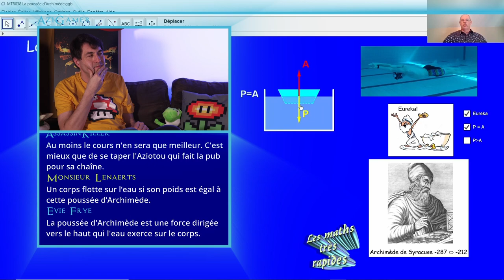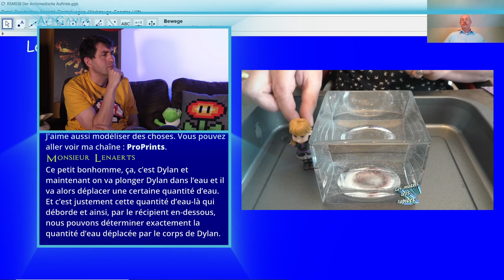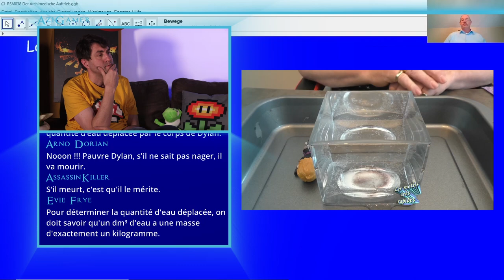INCROYABLE ce que j'ai vu du pont de Westminster dans Assassin's Creed Syndicate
AziGamer est accroupi sur un réverbère du pont de Westminster à Londres. Il y voit pas mal de choses. Il demande des explications au prof, mais se fait remballer et rediriger vers les explications de Monsieur Lenaerts. Ce dernier explique les fondements de la poussée d'Archimède et l'illustre par un exemple impliquant Dylan.

00:00 Introduction
00:17 Assassin's Creed Syndicate
00:39 Intermède
00:50 Poussée d'Archimède
01:31 Expérience illustrative
02:12 Conclusion
02:31 Épilogue

- Peter Baumgarten
- Thomas Birnbaum

Collaborations
- Madame N. Scheen

Game library
- “Assassin’s Creed Syndicate” par Ubisoft

Bibliographie
- BRACAVAL Philippe, 1993. « L’eau », in Les jeunes scientifiques en herbe – Grand livre en questions et réponses, éditions Chantecler, Aartselaar, pp. 21-22.
- JULLIEN Vincent, 2009, « Archimède : eurêka ! », in L’Histoire des sciences pour les Nuls, Éditions First, Paris, pp. 59–61.
- MATTHYS Nathalie, TODOROFF Sophie, SUYS Bernard, 2003, « 3.2 L’eau : source d’inspiration … », in Sciences 3e : Biologie, chimie, physique, Éditions De Boeck, Bruxelles, pp. 164.
- PÄCH Susanne, Straßl Hans, 1991, « U-Boot/Tauchgeräte », in Wie Technik funktioniert, Neuer Kaiser Verlag, Klagenfurt, pp. 56-57.
- STOCKLAY Corinne, OXLADE Chris, WERTHEIM Jane, 2003. « Dichte und Druck », in Tessloffs Schülerlexikon  – Physik, Tessloff Verlag, Nürnberg, pp. 24-25.
- VÖLCKER Diethelm, 2009. « Schwimmen - Sinken - Schweben - Steigen », in Physik Mittelstu-fe – Teil 1: Mechanik, Flüssigkeiten und Gase, Wärmelehre, Akustik, Mentor Verlag, Berlin, pp. 92-93.